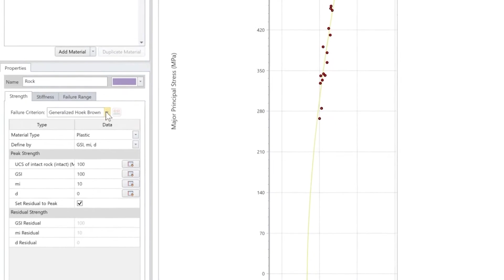Introducing RSData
Get an insider look into RSData, our new tool for calibrating material models. See for yourself how RSData can benefit your analysis.